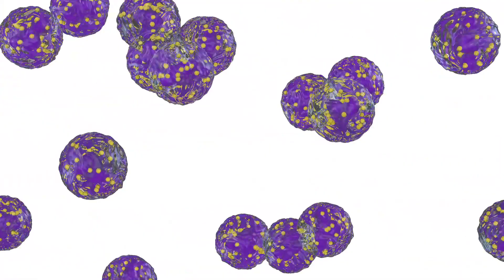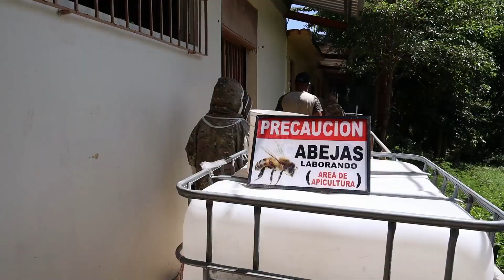You Won't Believe Why Bee Stings Are Good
Discover the surprising benefits of bee stings in this fun and family-friendly countdown! Did you know that bee venom therapy can help with arthritis, boost your immune system, and even improve your mood? Join us as we reveal fascinating facts about how bee stings might actually be good for your health. From ancient remedies to modern science, this 5-minute video is packed with entertaining trivia and eye-opening insights that will keep everyone buzzing with excitement. Perfect for curious minds of all ages—get ready to learn why those tiny stingers are more than just a pain!